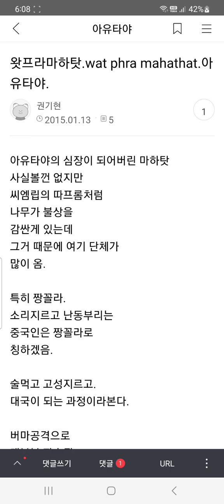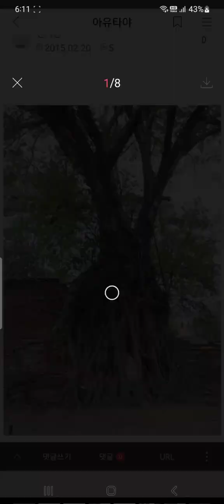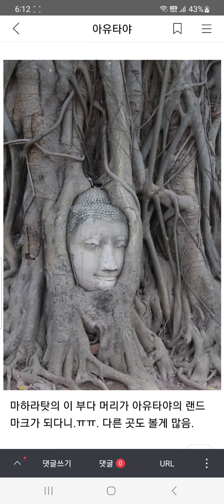578,태국,아유타야,랜드마크,마하탓, 나무에 가려진 불상.캄보디아삘